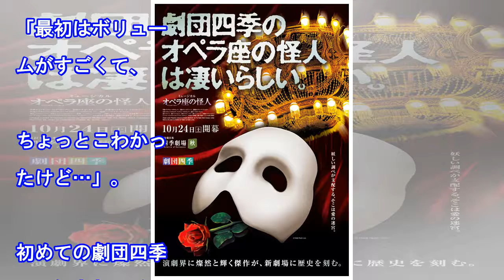東京・竹芝の「劇団四季」新劇場開場 こけら落とし公演は「オペラ座の怪人」 拍手鳴りやまず